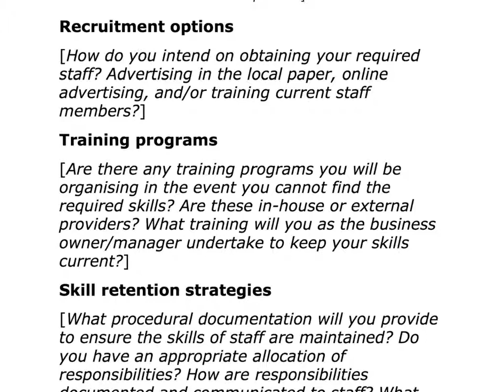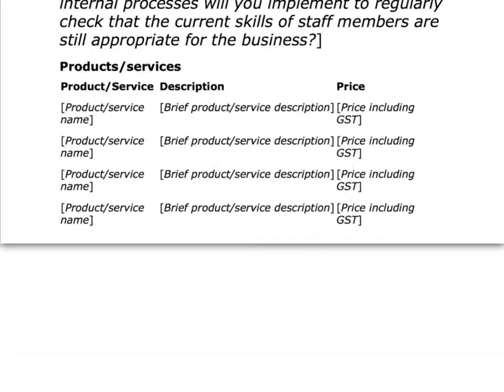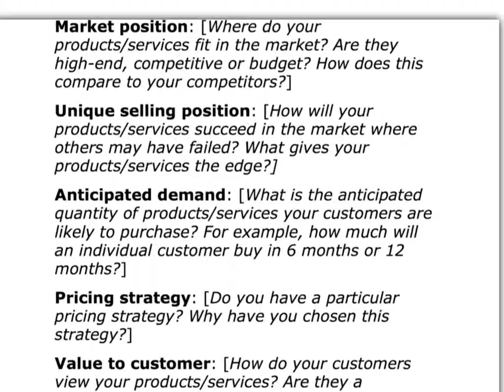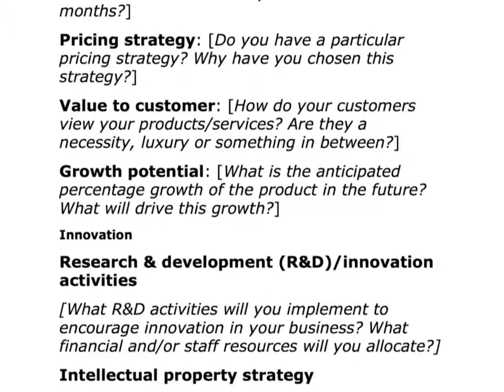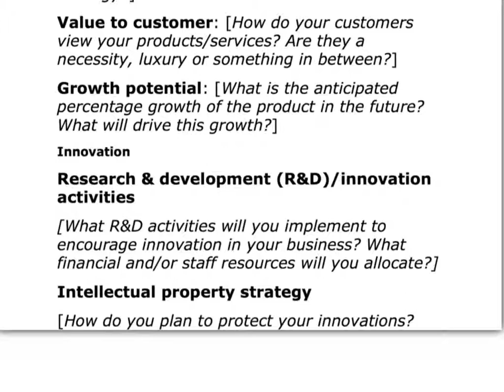Affärsplan del 2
Om du tycker om innehållet i mina genomgångar - ladda hem min app iBudgetering till din telefon eller surfplattan antingen via Google Play Store eller Apple Appstore. Appen innehåller allt du behöver veta om budgetering för företagande. Klicka på länken ovanför för att ladda hem. Om du tycker om appen, skriv gärna en recension och betygsätt den.

Affärsplan del 2 rekrytering till R&D.